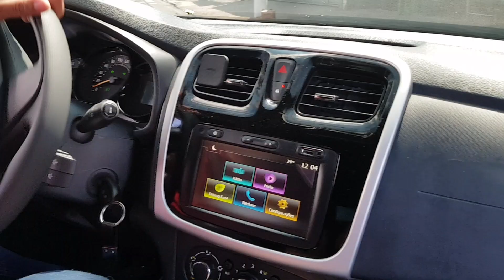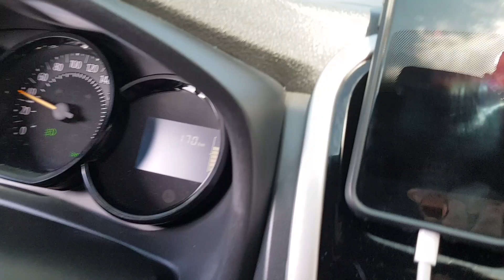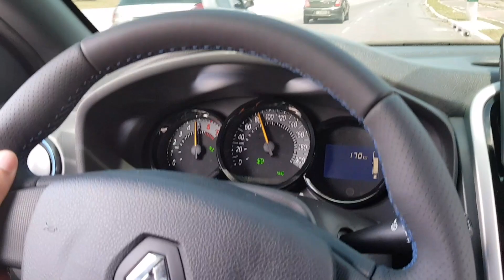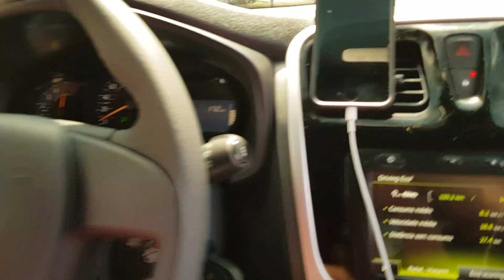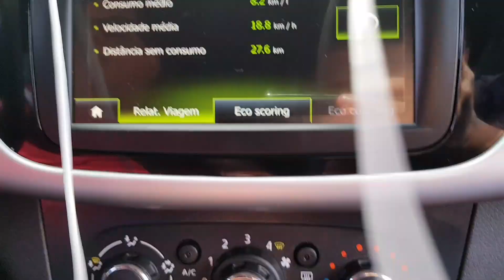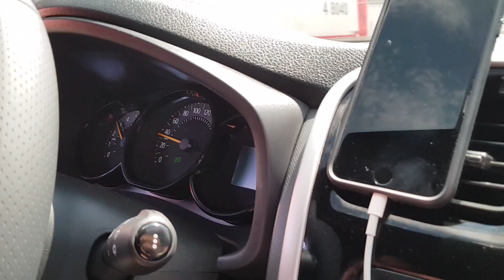Novo Renault Sandero Gtline 1.0 3cc Difusor de Escapamento